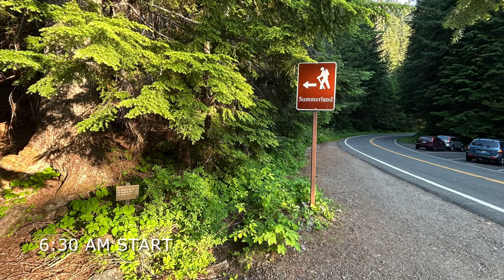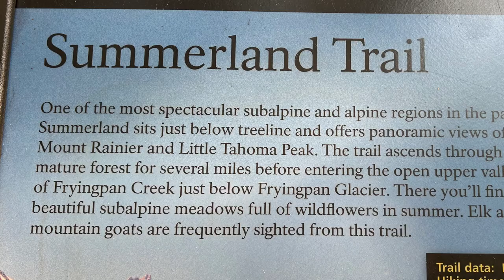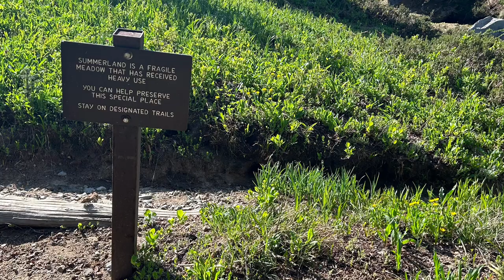Hike to Summerland Meadow, Mount Rainier NP, July 2023 | Mountains, wildflowers, butterflies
Hi friends!  Join us for a hike on the east side of Mount Rainier, just past the White River entrance.  The Summerland Trail starts right off the park road where there is enough parking for about 30 cars. We really enjoyed hiking through the forest with sounds of the Frying Pan Creek nearby and some occasional views.  The trail eventually crosses the creek and follows the drainage up through a hillside of wildflowers.  The last half mile before reaching the Summerland Meadow gets pretty steep, but the meadow and close-up views of Mount Rainier are totally worth the effort!  Thanks for joining us - Jennifer and Steve

Wildflowers and wildlife:
     Tall Bluebells
     Vanilla Leaf
          Douglas Squirrel
     Avalanche Lily
     Magenta Paintbrush
          Coronis Fritillary Butterfly
          Anise Swallowtail Butterfly
          Moth
     Bog Laurel
          Southern Rocky Mountain Orangetip Butterfly
          Moth - Autographa Californica
          Silvery Blue Butterfly
          Western Tiger Swallowtail Butterfly
     Red Columbine
     Pacific Coralroot orchid

Hiked July 7, 2023
9.0 miles + .5 extra
Starting elevation 4,000’
Gain 2,100’
Moderate

**I’m not experienced with identification of butterflies. I got the names by submitting my photos with date and place of observation to…

**Permits are required for all backcountry camping at Mount Rainier. Please check the NPS webpage for further information.

Jennifer Lupine - 2023.